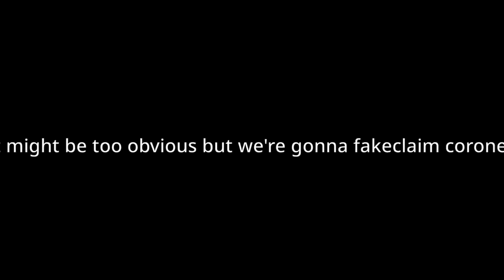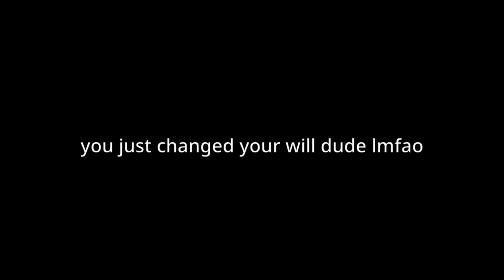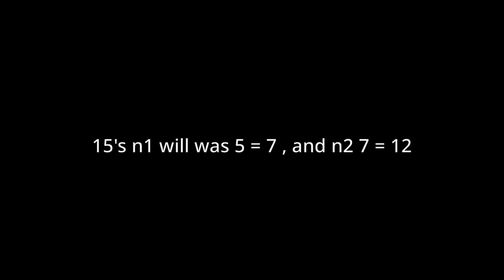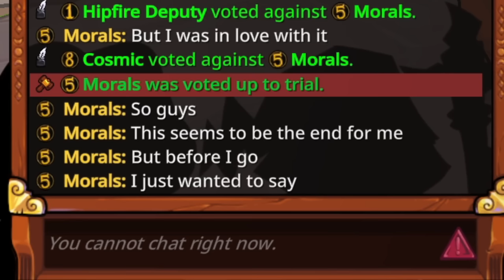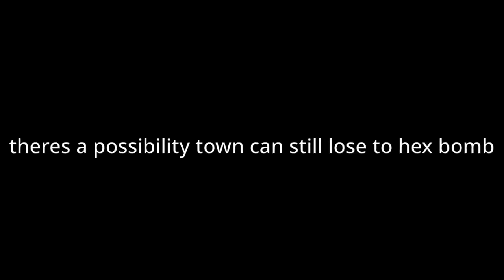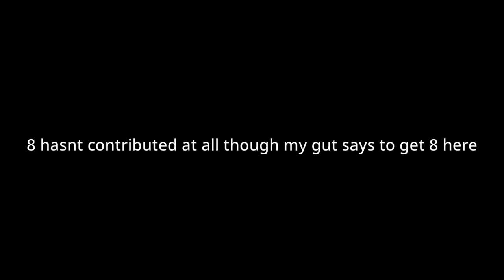SURPRISE MAYOR - Town of Salem 2 Ranked Practice